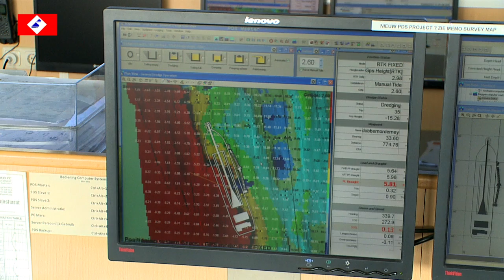Dredging Project Norderney - Baggerbedrijf de Boer / Dutch Dredging